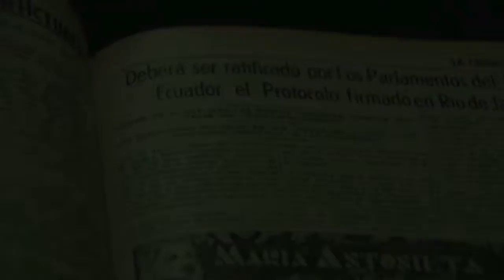PE SUCEDIÓ EN EL PERÚ CONFLICTO PERÚ ECUADOR